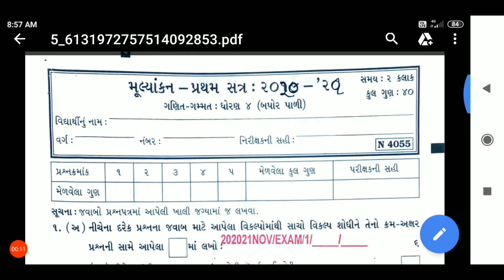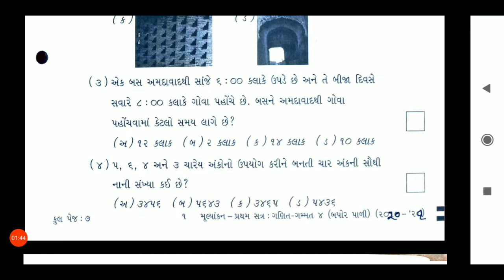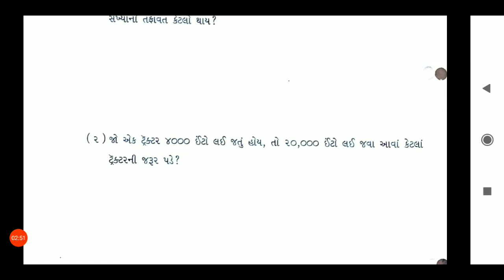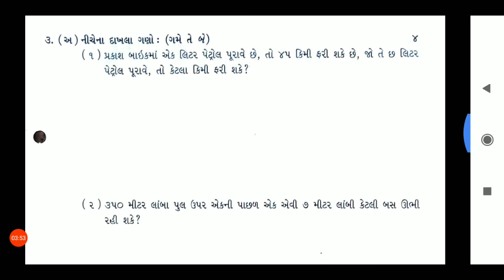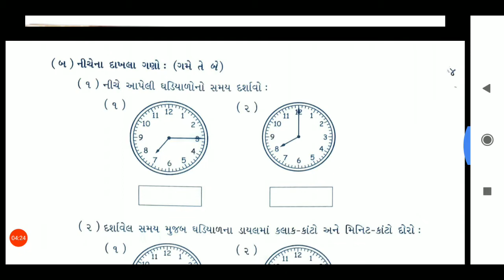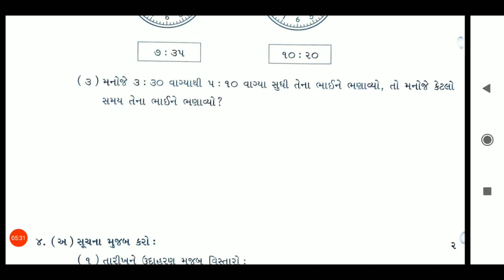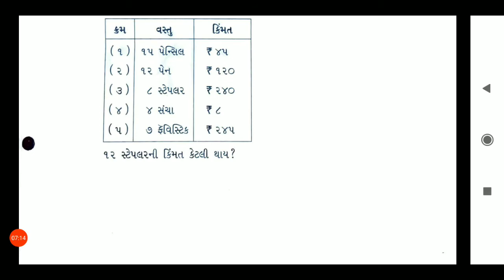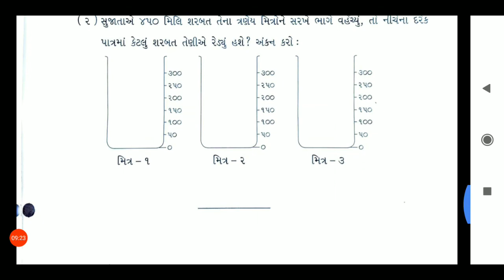09/11/2020, ધોરણ-4, ગણિત